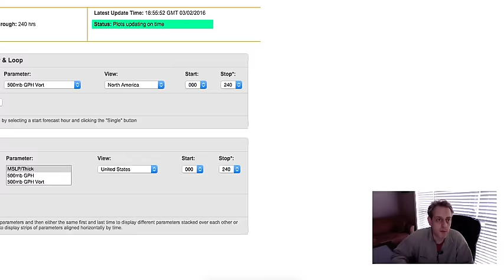WedBlog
Tornado sirens, storms, and next week.  Lots to talk about here